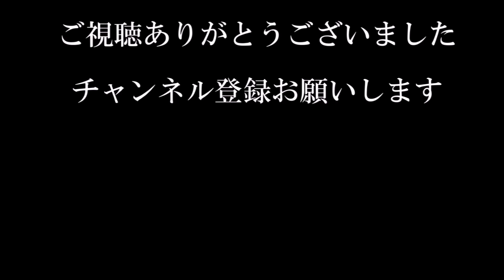（ペーパーフラワー）春の飾り 小さくて可愛い！八重桜の置物の作り方【DIY】(Paper Flower) Small and cute! Double cherry blossom figurine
お花紙で直径約2㎝の花を作り1束にまとめて八重桜の木にして、お好きな器に砂を入れて固めて作りました。
お好みで、砂の上にシール（クローバーなど）や桜の花びら（お花紙を花びらの形に切ったもの）を飾り付けも可愛いです。
シンプルですが、可愛らしく春らしい置き物ですので、部屋のインテリアにどうでしょう。

　2020年12月9日　全国書店にて発売
　Amazon
＊紙書籍が好評でリクエストも届いておりましたため、
　電子書籍も配信されることになりました。
　2022年7月25日配信
　Kindle

【音楽】
「甘茶の音楽工房」